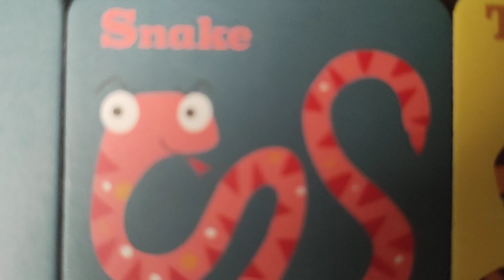SESAME STREET: ELMO'S WORLD WILD ANIMALS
LIONS TIGERS AND BEARS OH My!